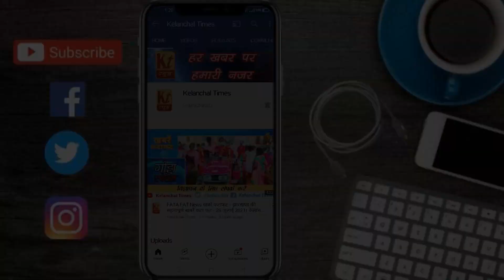बिहारीगंज नगर पंचायत वार्ड संख्या 2 से पार्षद प्रत्याशी प्रेमलता देवी व उनके प्रतिनिधि से खास बात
बिहारीगंज नगर पंचायत अंतर्गत वार्ड संख्या 2 से पार्षद प्रत्याशी प्रेमलता देवी व उनके प्रतिनिधि पंकज कुमार यादव से संवाददाता विकाश कुमार की खास बातचीत